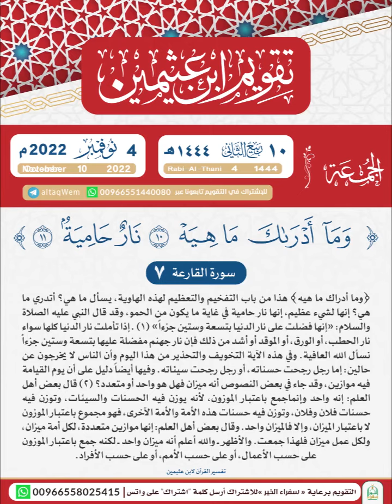تقويم _و_تفسير